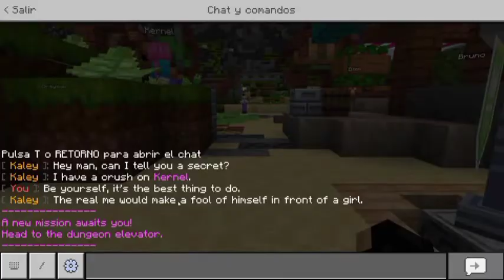Minecraft The Secrets of The Dungeon ( Bedrock Full Map )